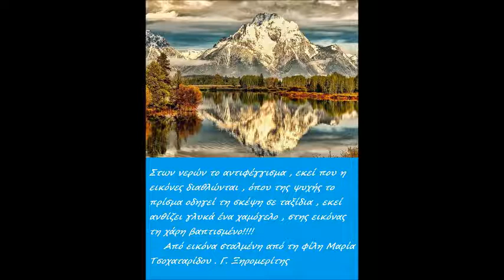8 ΝΟΕΜΒΡΗ ΚΑΛΗΝΥΧΤΑ